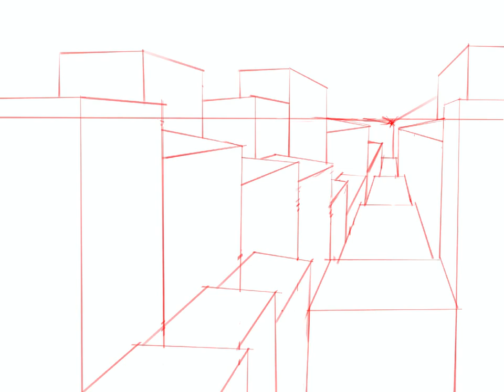Perspective and Color Study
1-point perspective and color study